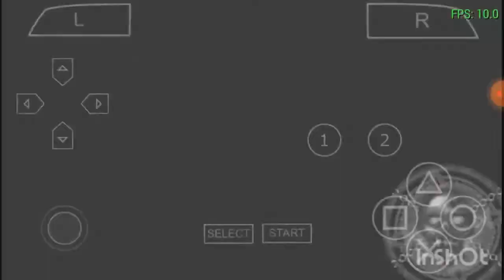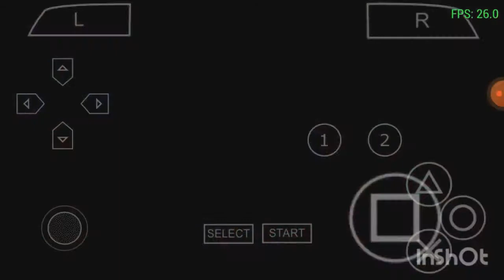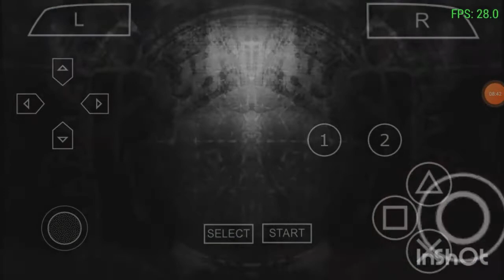Lord Of Apocalypse | White Chaos / White Cthulhu Solo (GreatSword)